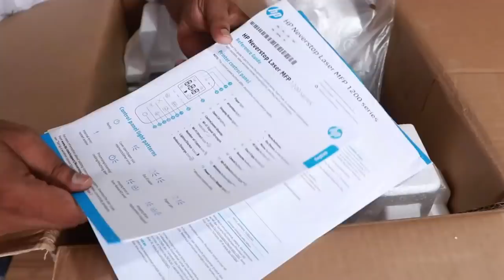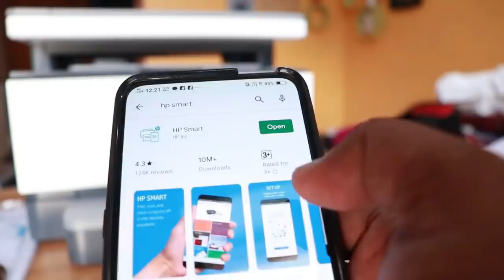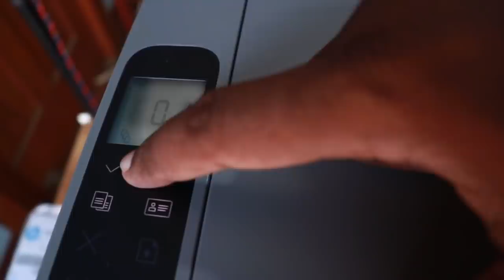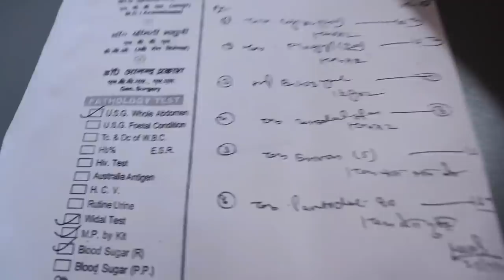Hp Neverstop 1200w Laser Tank Printer cum Mini Xerox | Unboxing Review installation refilling & Use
Buy Hp Never stop Laser Tank wifi  printer cum mini xerox

My Recommended products & Gears for Youtubers

My Youtube Gears / devices & equipements
1. My DSLR Camera
2. My Microphone
3. My Studio Lights
4. My Laptop
5 . My Tripod
6 . Vlog Camera
7 . My Smartphone
8 .My Studio Green screen
9. Studio wallpaper